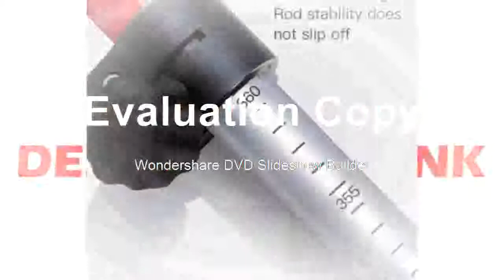Find at Surveying for Survey rod pole With 58 x11 thread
Product On Aliexpress

DIY Supplies:ElectricalModel Number:2.-3-5Condition:NewMPN:Does Not ApplyModel:Carbon Fibre rod 2.3m